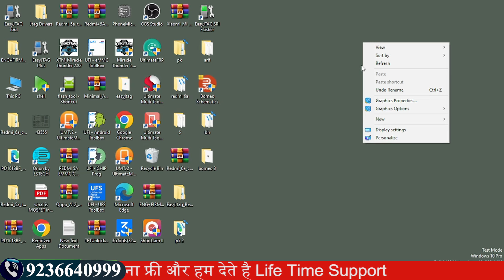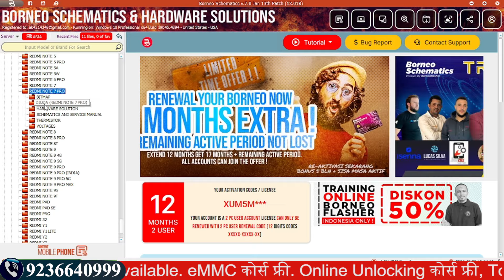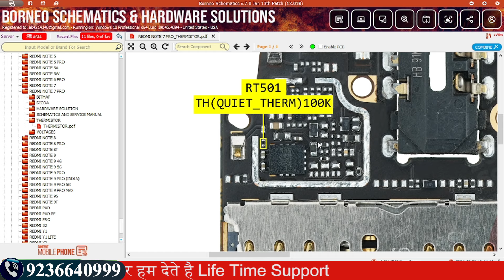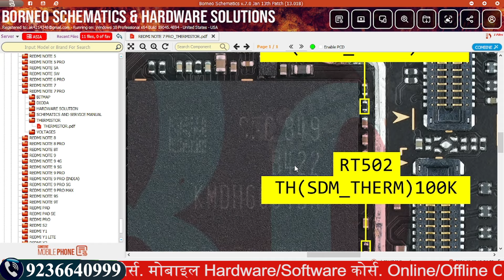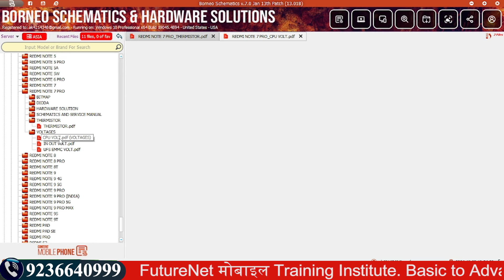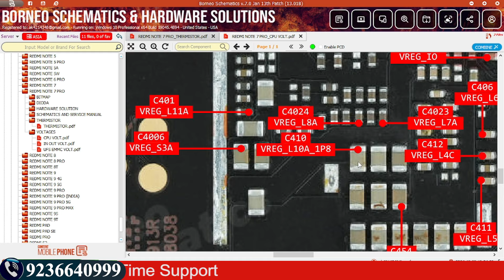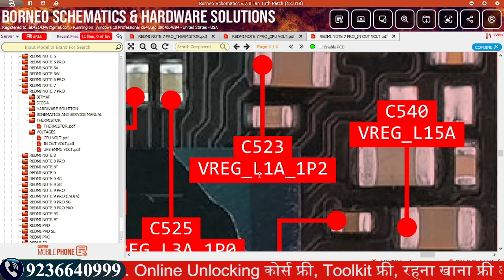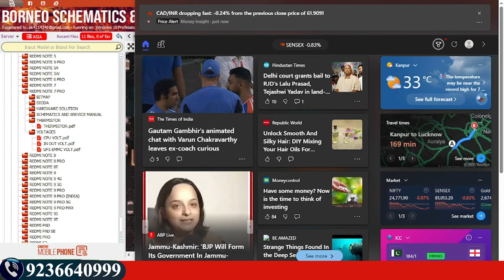Thermistors और Voltage Options को समझे : Common Issues Aur Solutions in Borneo Part 6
Learn Mobile Software and Hardware Course &b Become Expert

Future Net India's No-1 Mobile and Laptop Repair Training Institute Kanpur

अगर आप परफेक्ट तरीके से 100 % प्रक्टिकल मोबाइल रिपेयरिंग सीखना चाहते हैं | तो आज ही अपनी सीट को बुक करें |
फ्यूचर नेट इंस्टिट्यूट में आप Online और Offline दोनों तरीको से  मोबाइल रिपेयरिंग कोर्स सीख सकते है   |

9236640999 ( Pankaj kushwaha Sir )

Extra Facilities-
1-We provide all types of tools
2-We provide motherboard with pasted IC
3-We Provide Extra Classes
4-Daily 12 Hr. Class
5-No hidden charges
6-No extra payment from weak students
7-Fully AC classrooms
8- Life Time Support
9- Live Support Class 4 Hr Every Day [ Free ]
10- Hardware Support Class [ Google Meet App ] 4 Hr.
11- Software Support Class [ Zoom Meeting App ] 4 Hr.
12- Service Center Job Providing.
13-Diploma
14-Market Support
15- Hostal + Food

हम  देते 100 % लाइफ टाइम सपोर्ट .कोर्स सीखने के बाद . प्रतिदिन  2 hours daily सपोर्ट क्लास .  लाइव जुड़ कर अपनी प्रॉब्लम सही करा सकते है . क्यों की असली प्रॉब्लम कोर्से करने के बाद ही आती है . उसके बाद कोई  भी कॉल नही रिसीव करता . लेकिन हम और हमारी टीम . लाइफ टाइम ग्रुप , सपोर्ट और 4 Hours लाइव Zoom Meeting App पर सपोर्ट मिलता है |
FUTURE NET जॉइन करे |

mobile repairing training center
mobile capacitor
mobile components work
diode mobile repairing
mobile jumper repairing
mobile repairing shop setup
network section mobile repairing course
mobile software and Hardware course